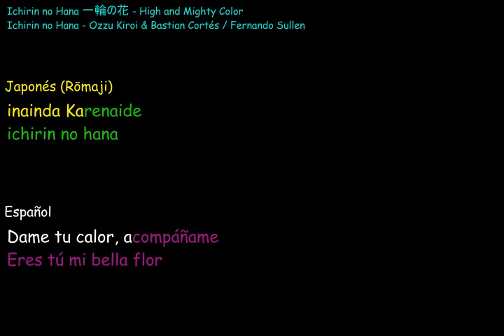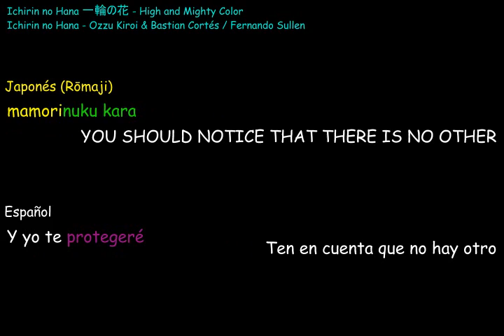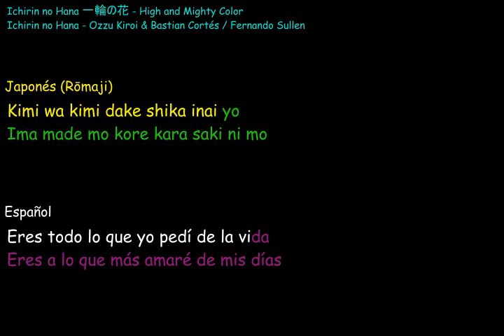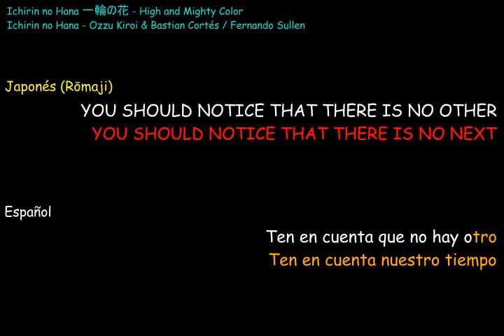Ichirin no hana Karaoke Eres mi bella flor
Ichirin no Hana 一輪の花 - High and Mighty Color
Ichirin no Hana - Cover Latino - Bleach OP3
Voces en español: Ozzu Kiroi & Bastian Cortés
Adaptación al español: Fernando Sullen
Edición de audio: Bastian Cortés
Edición de video: Fernando Sullen